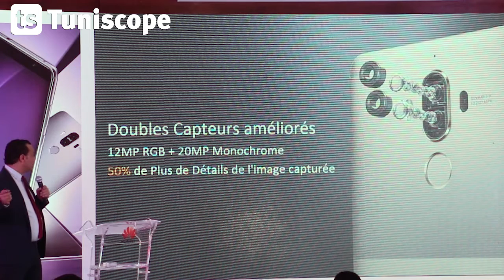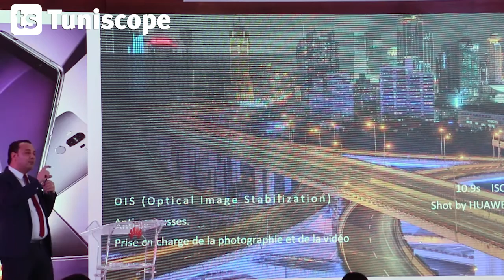M. Ramzi Ferchichi - Directeur Marketing Huwaei Tunisie présente le Huwaei Mate 9